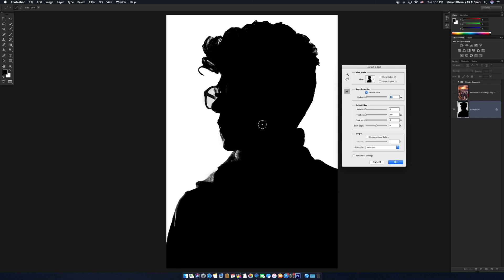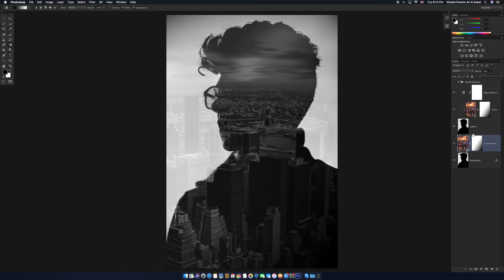PS with Khalid S01E09 - Double Exposure Effect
Learning Photoshop tutorials over YouTube, Photoshop is graphics editor and each week we will learn the basics of photoshop in the simplest way possible.